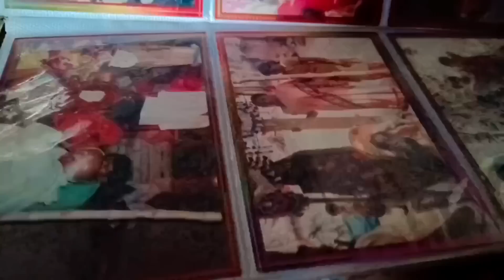itna mehnat karne ke bad bhi//ab main kya Karun? 🤔🙏